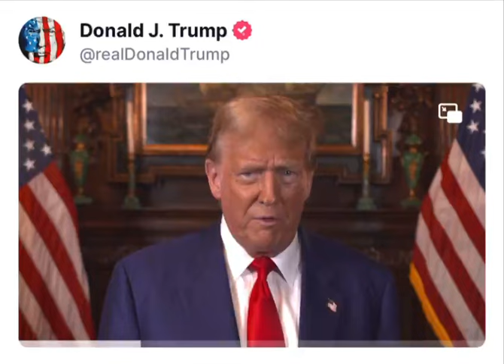WATCH: Trump Releases Video Explaining Full Position on Abortion